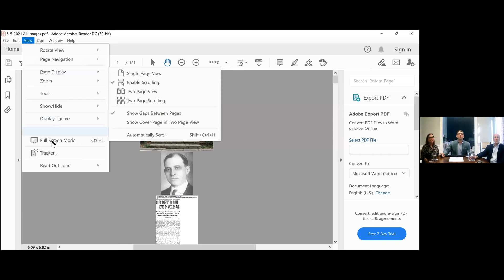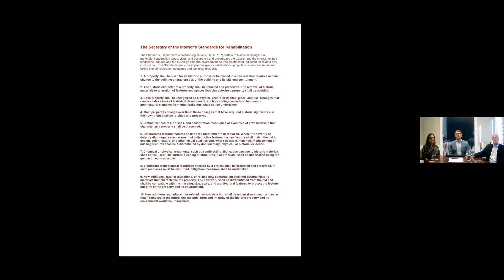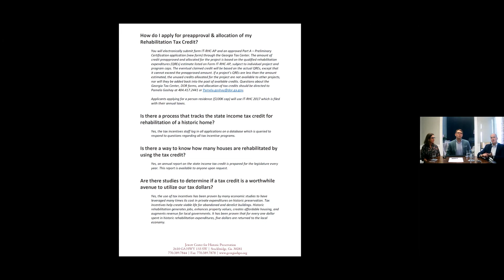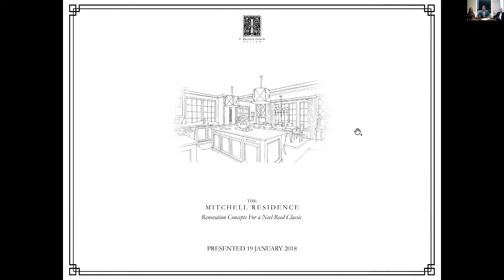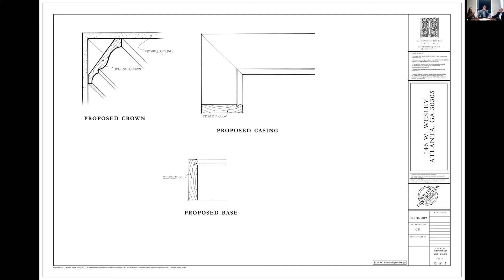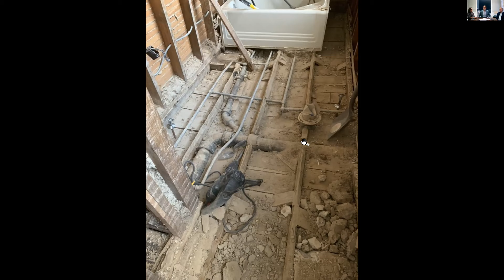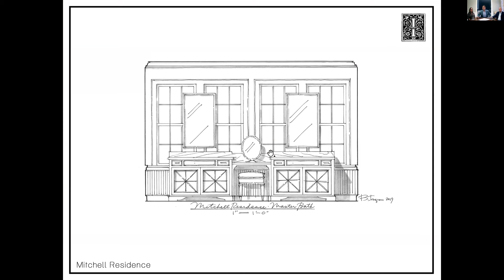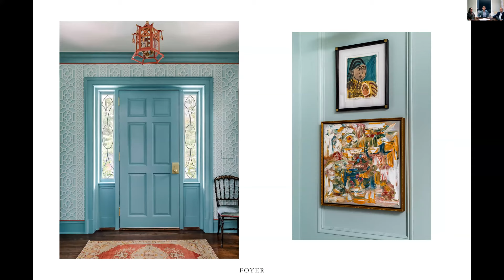Speaker Series May 2021: Saving Atlanta’s Architectural Heritage: Panel on Historic Rehabilitation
Using a recent rehabilitation of former Georgia Governor Hugh M. Dorsey's home on West Wesley Rd,  architect Brandon Ingram, Liz Davies of ESD Homes and preservation attorney Wright Mitchell discuss tax credits available for historic home renovations, as well as the design and construction process.